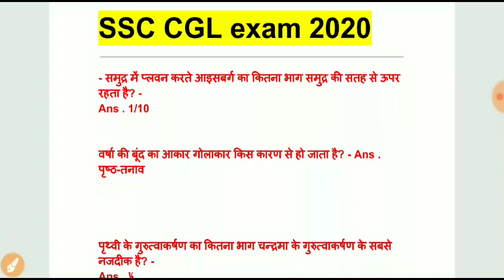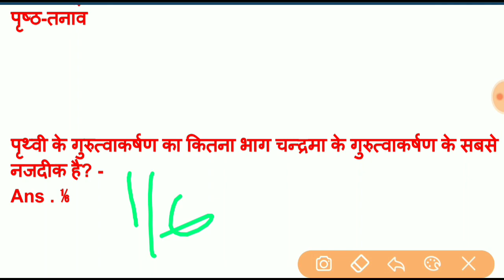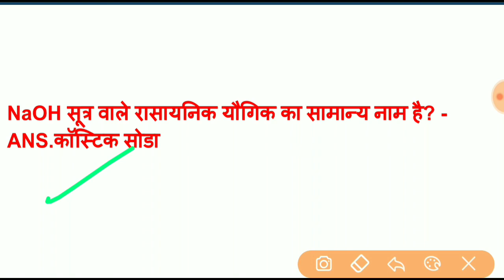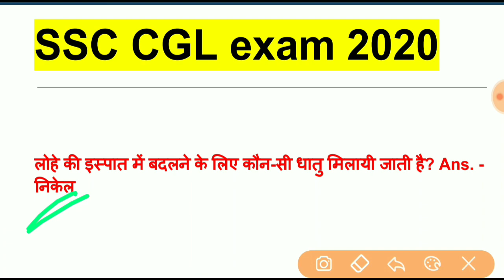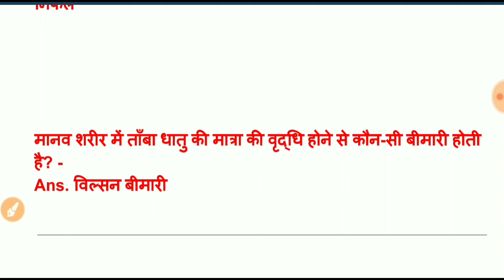SSC CGL 3 MARCH SECOND SHIFT | 100 % ACCURATE ANSWER KEY